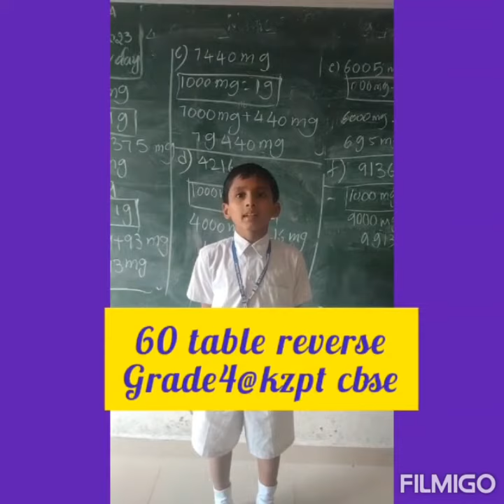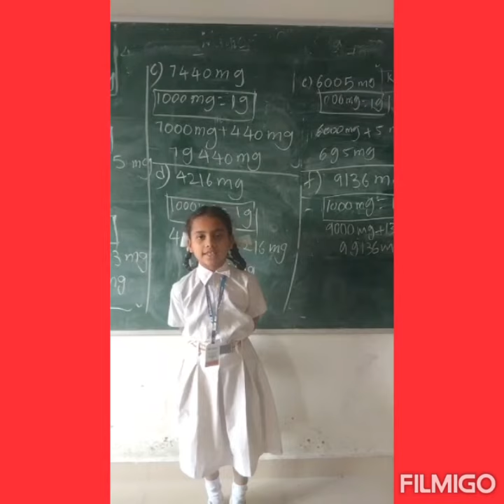Tables from Primary children at Sri Chaitanya International CBSE School Kazipet